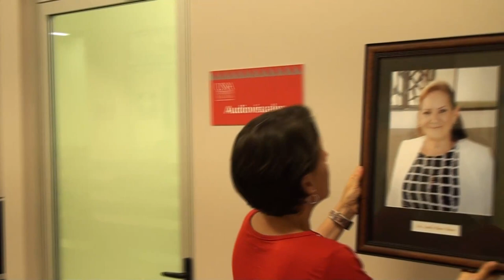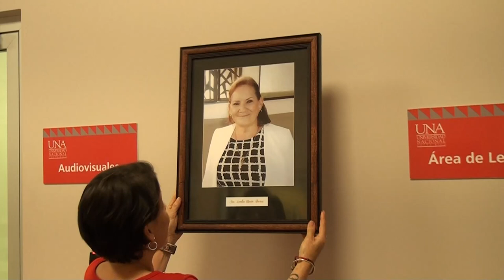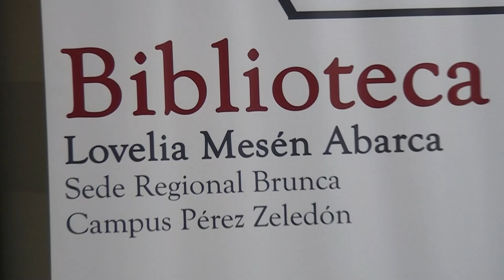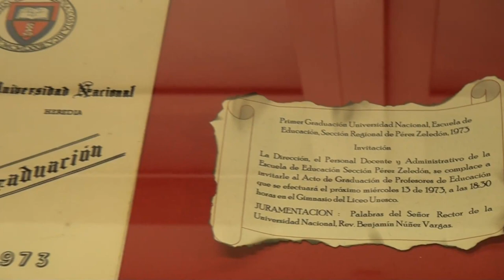Develan foto de Lovelia Mesén y su nombre lo lleva la Biblioteca de la Universidad Nacional en Pérez